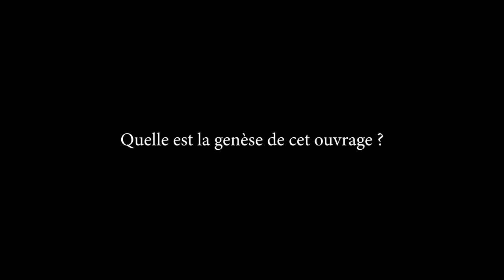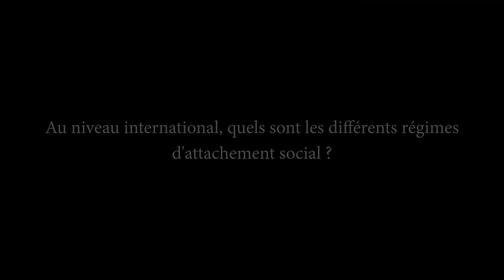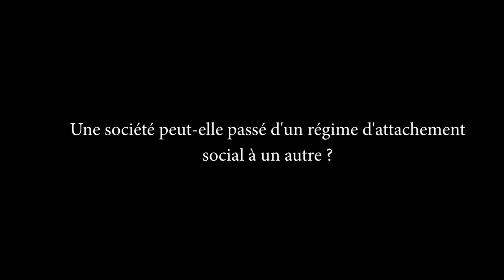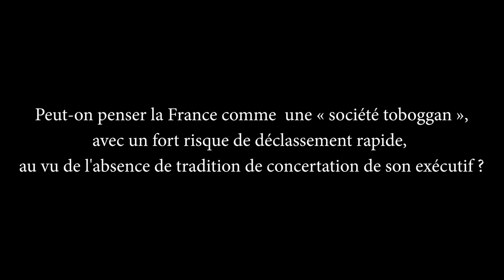Vers une théorie universelle du lien social. Entretien avec Serge Paugam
Au fondement même de l’émergence de la sociologie, la question des rapports entre individus et groupes demeure complexe à étudier autant que cruciale pour analyser les sociétés. En suivant la réflexion de Durkheim sur les formes de solidarité et d’attachement, Serge Paugam mobilise dans son ouvrage, L’Attachement social. Formes et fondements de la solidarité humaine (Seuil, 2023), les recherches de sa carrière afin d’en faire une théorie universelle du lien social. Quels différents types de liens avons-nous les uns aux autres ? Comment ces liens sociaux déterminent-ils la société dans laquelle nous vivons ? Pour répondre à ces questions, l’auteur nous propose non seulement une typologie des liens sociaux, mais aussi une catégorisation des sociétés en fonction des liens qui les caractérisent.